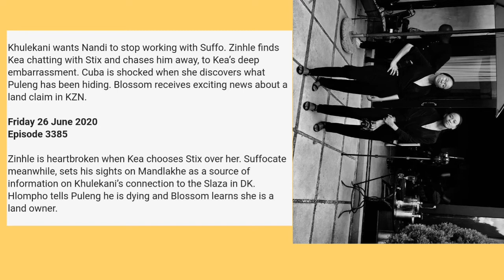Rhythm City 26 June 2020